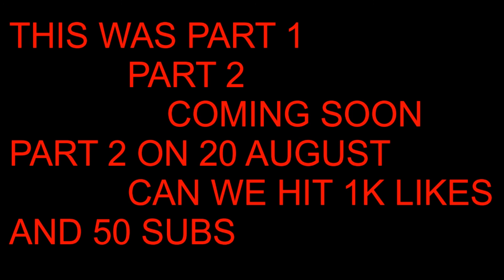OUR FRIEND IS PLAYING HUMAN FALL FLAT I PART 1, RIMORAV FAN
Hey guys now will be posting some gaming vedios and we will vlog vedio also

I think I the new part 2 will be come tomorrow this is very big vedio sorry for this next time the vedio will be small

We are coming live on 23 august 2020 e will doing gaming because channel springspoon is live on every Thursday

We will be posting vedios on Wednesday,Friday, Monday or Tuesday(depending on editing)

so Guys STAY SAFE , STAY HOME